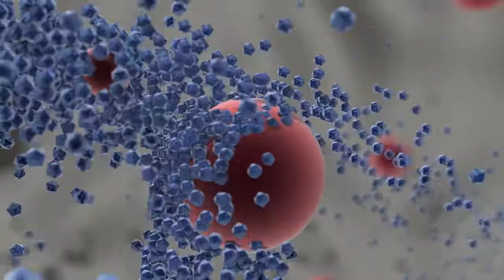Needle Injection - Particle Effects